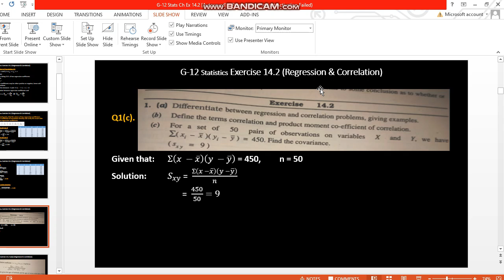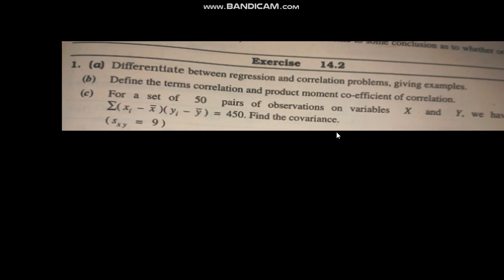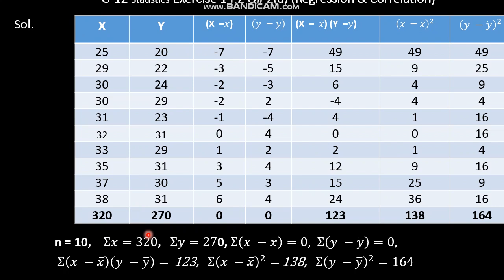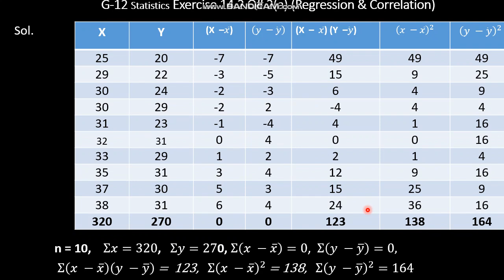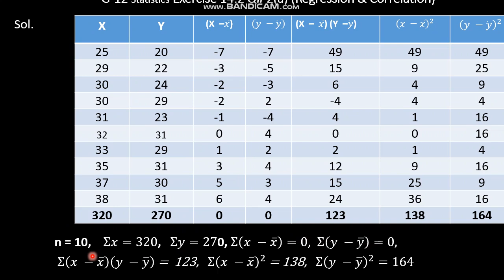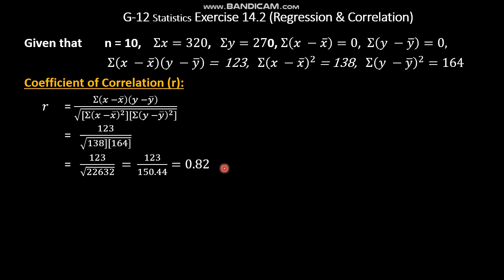12th Class Statistics | Ex 14.2 Q# 1 + 2(a) Coefficient of Correlation | Brainybites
12th Class Statistics | Ex 14.2 Q# 1 + 2(a) Coefficient of Correlation | Brainybites |

In this video, we are going to learn about coefficient of correlation, regression coefficients, regression line of Y on X and X on Y. Formulas to be used to calculate regression coefficients and correlation coefficient, then how to use them to fit regression lines.